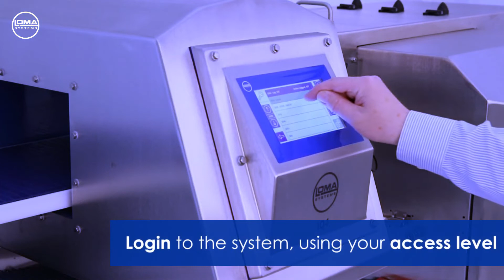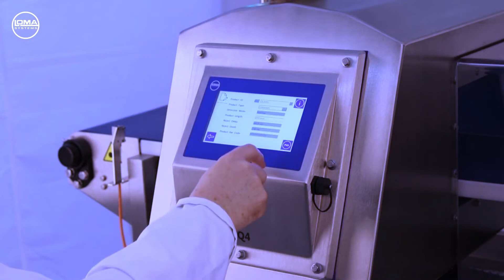Loma - Detetores de metais - IQ4